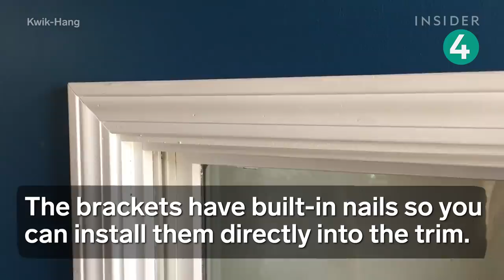8 Tools That Make Home-Improvement Projects Easier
These eight tools make home-improvement projects easier. They include an adjustable bricklaying tool, a wheelbarrow that loads from the ground, an antigravity paint tray, and more. They take the heavy labor out of any large or small home-improvement project.

Products:
Bricky: